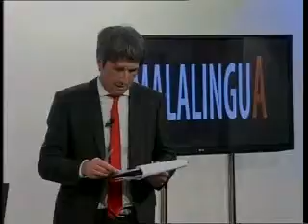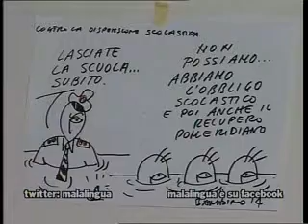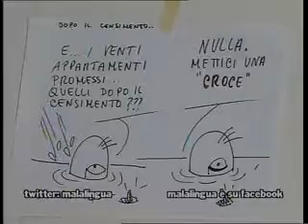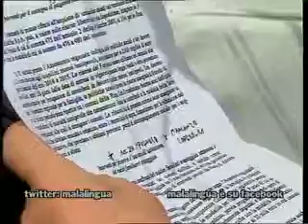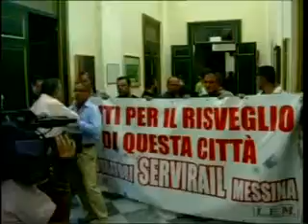MALALINGUA 31/01/2014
LA CASA NEGATA